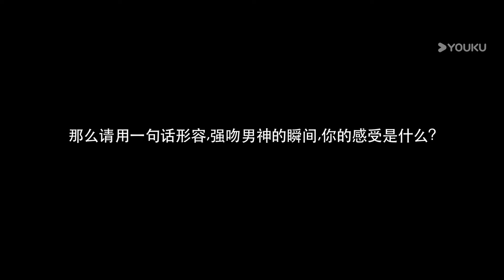Drunk girl kisses her crush!【Cinta Pertama 初恋了那么多年】YOUKU Malaysia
主要讲述了元气少女熊伊凡、高冷钢琴王子颜柯、校园女神唐糖、情场老司机白语泽、恋爱军师丁茗，这几位主角在大学的青葱岁月里发生的动人初恋故事，展现出大学时代那段青涩又细腻的感情，让观众回味青春的同时观感温暖。
Kisah cinta pertama protagonis Xiong Yifan, putera piano Yan Ke, dewi kampus Tang Tang, pemandu veteran Bai Yuze, dan guru tentera cinta Ding Ming semasa zaman muda mereka di kolej.

✨Pelakon:Wang Yilun, Wan Peng, Wu Hankun, Zheng Shuhuan, Lu Yangyang, Wei Tianyu
00:00 Laman Web Antarabangsa YOUKU telah tersedia!
02:00 Muat turun APP Antarabangsa YOUKU untuk menonton episod penuh secara awal!